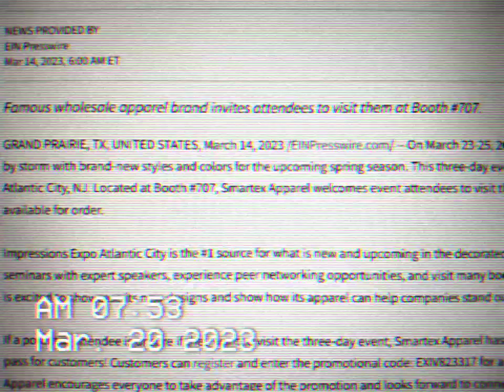WGN NEWS IN ATLANTIC CITY NEW JERSEY